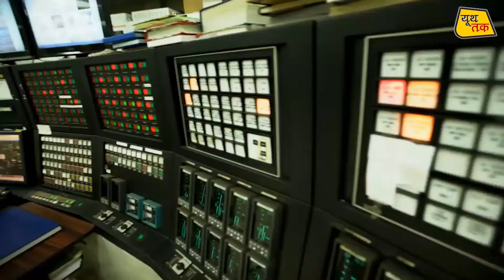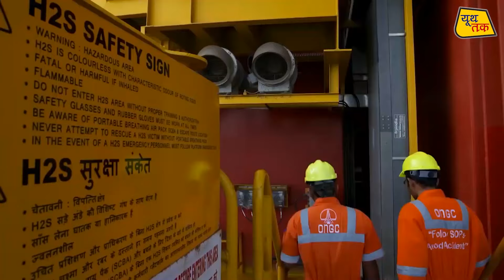ONGC Kya Hai | ONGC में जॉब कैसे पाए | ONGC Room Allowances | ONGC Salary | Full Details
ONGC KYA HAI
Dosto aaj ke video me janenge ki ongc kya hai , waha kon kon si facilities milti hai , ongc employe ki salary kitni milti hai ye sari jankari aur sath me janenge ke ongc room allowance facilities ke bare me